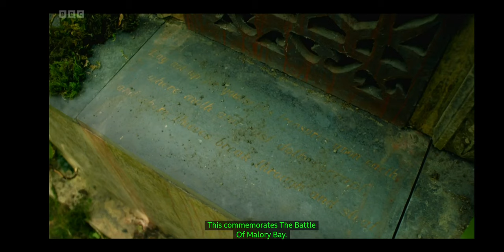Series 4 episode 2 'The Doubloon'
Felicity and June learn about possible treasure at Malory Towers ,while Darrell's leadership skills are put to the test organising a welcome party for the wayward First Formers.